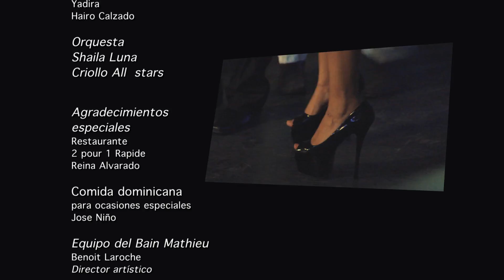Buscando Estrellas 1.06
El Bloque Latino TV Producido por Productions Telecaribe Inc. en Montreal, surge para enmarcar la realización de excelentes programas en español, para brindar información pertinente y una debida promoción a las artes, la cultura, los deportes, a nuestras costumbres, al folklor, a nuestras destrezas culinarias y a todos los aspectos que subrayan los grandes valores y talentos de nuestras comunidades.